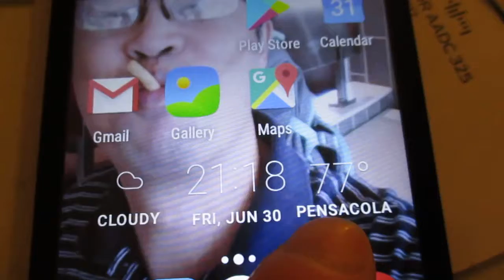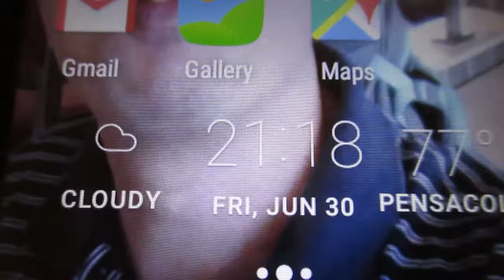2017-July-17: In the afternoon I want to save a copy of all these thirty-four (34) videos, from MVI 0002 to MVI 0020, then MVI 0025, then MVI 0030 to MVI 0043, and finally MVI 0045, without MVI 0021, 0022, 0023, 0024, without MVI 0026, 0027, 0028, 0029 and without MVI 0044, sharing with police, lawyers and witness.